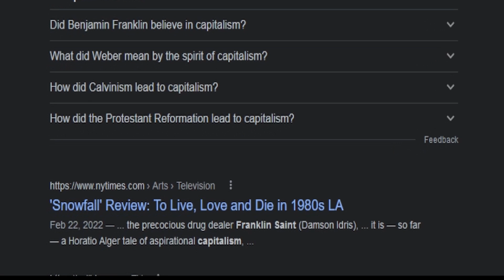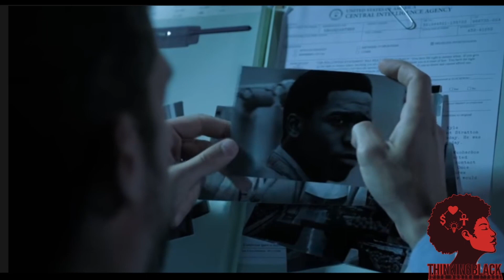Franklin Saint Is NOT The Bad Guy, He's Worse | Thinking Black Character Analysis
If Franklin Saint is not the bad guy, then what is he?  Maybe Franklin Saint is the good guy in FX's Snowfall or maybe he's something worse. I'free explains why people who think that Franklin Saint is a hero and people that Franklin is a villain are both wrong.  On Today's Thinking Black we explore Snowfall, capitalism, corporatism and why you NEED to be able to tell the difference. We also delve into what happens when a community internalizes the trapping of a corporatist mindset and the destruction that follows.

Chapters
00:00 - Intro - Franklin Saint Is NOT A Capitalist
00:53 - Franklin Is A Corporatist
01:12 - Capitalism vs Corporatism?
03:10 - What Is Corporatism
03:46 - Greed
05:02 - Median is Average's Trifling Cousin
05:10 - Political Corruption and Corporatism, Name A Better Duo?
06:21 - Outro - Klepocrats and Other Bastards